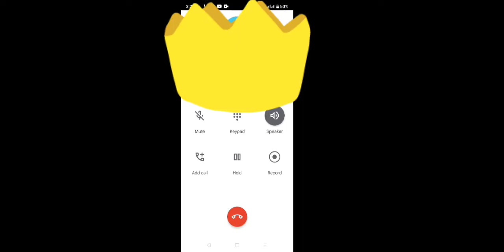Free Fire - BR Ranked Squad Gameplay